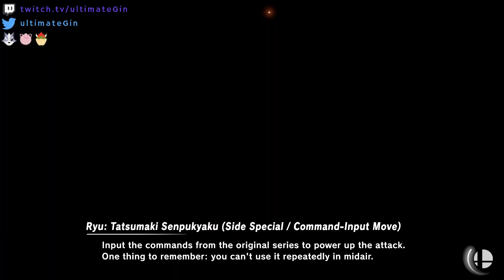Gin (Puff) vs Amine1542 (Ness) - Friendlies commentées live en Français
Quelques games avec un gars sûr !